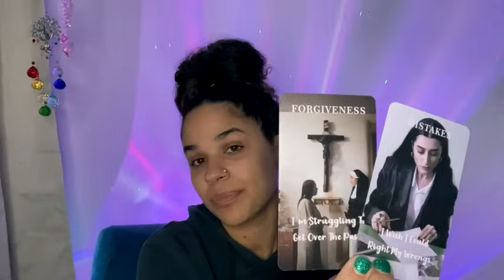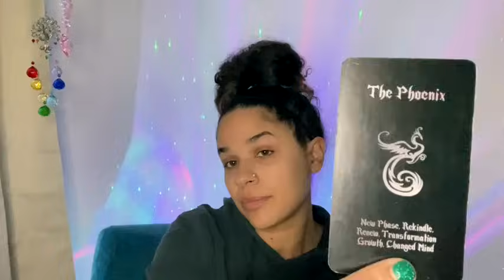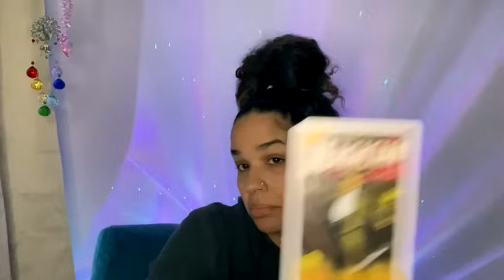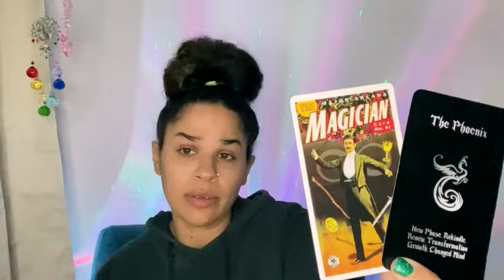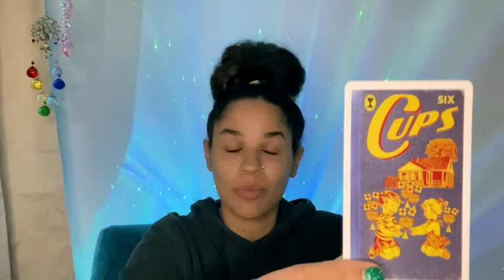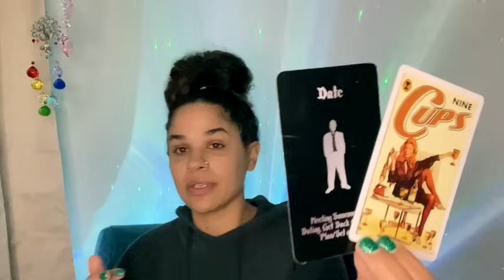CANCER ♋️ OF COURSE THEY WANT YOU😌💘